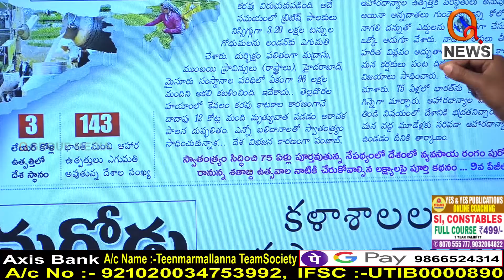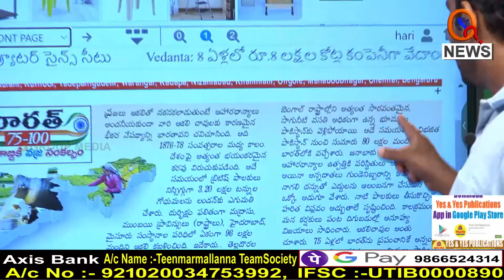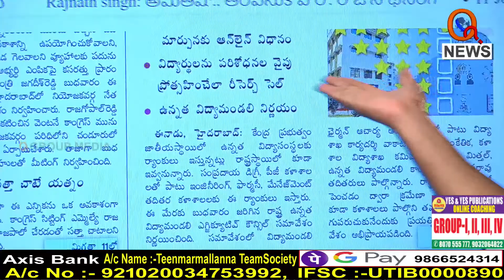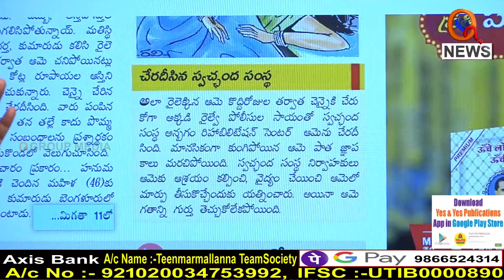Morning News Updates : Eenadu Highlights 11-08-2022 | Teenmar Mallanna - Shanarthi Telangana